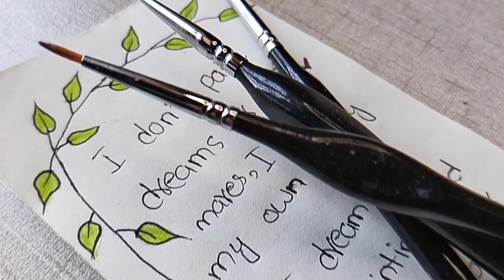How to Paint a Night Camping / Mini painting / Acrylic Painting for Beginners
Hey Guys!..
This is Merry Art 1 .
Today I painted a Night Camping Mini painting step by step tutorial .
Daliy easy painting / drawing tutorial with 👉@merryart1

In this vedio used these colors ;-

1 : Black
2 : Blue
3 : White
4 : Orange + Yellow
5 : green etc .

Used these Brushes ;-

1 : Flat brush No 10
2 : Flat brush No 6
3 : Liner brush

I make a Night Camping Scenery on Mini canvas 4 × 4 inches .

paint with me acrylic step by step
Christmas painting tutorial acrylic tutorial
sunrise acrylic painting for beginners
step by step watercolor painting for beginners
acrylic painting easy and beautiful
youtube painting tutorial for beginners
3 paintings for beginners
mini canvas painting ideas acrylic for beginners
medium size canvas painting easy
mini canvas painting ideas acrylic scenery
acrylic painting for beginners square scenery
30 easy landscape painting ideas for beginners

Master Acrylic Painting : Step-by-Step-tutorial
Easy And Simple Landscape Acrylic Painting
Easy Way To Paint Colorful Beach
Easy And Simple Shell🐚 Acrylic Painting for Beginners
Easy And Fast Abstract painting
beginners painting tutorial
painting

watercolor seascape for beginners
seascape acrylic painting tutorial
seascape painting tutorial
watercolor drawing vedio easy
water coloring painting tutorial beginners
watercolor set easy painting